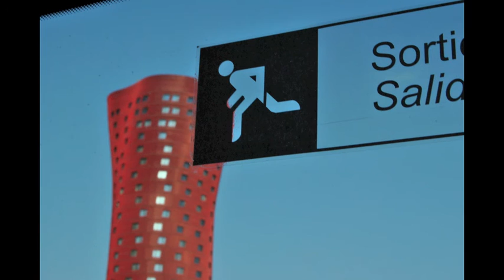Barceloneando by Fran Alegre.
Barceloneando. Fran Alegre
Serie Completa de Fotografía Callejera por las calles de Barcelona. Julio de 2015.
Título: The RoadSound Studios.
Compuesta por Juan Eduardo Peso y Fran Alegre.

Posibilidad de exponer o adquirir la Serie Completa o Parcial.